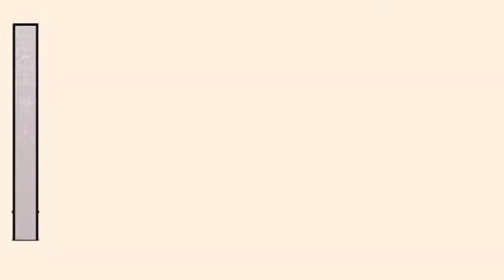Losing You !Genshin Impact Comic Dub 😍😍😍 || Comic Dub By Mi Meme